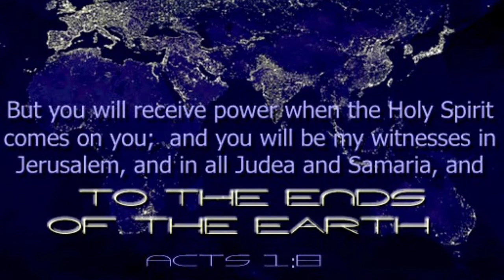You got the power 4 February 2015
But you shall receive power when the Holy Spirit has come upon you; and you shall be witnesses to Me in Jerusalem, and in all Judea and Samaria, and to the end of the earth.” (‭Acts‬ ‭1‬:‭8‬ NKJV)